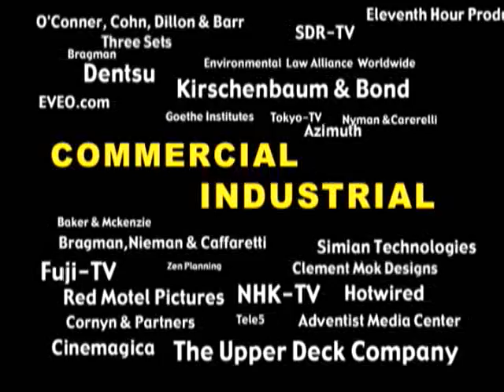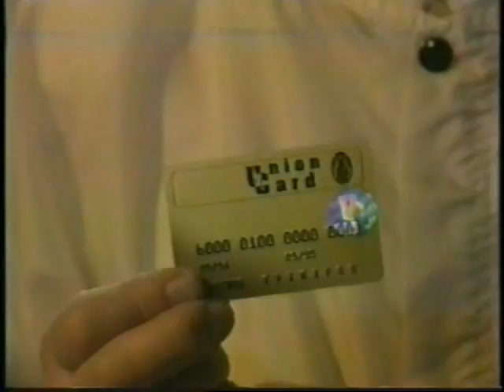Rand Crook 2001 Demo Reel randtilms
a sampling of some of my work in collaboration with various talented people over the past couple decades.